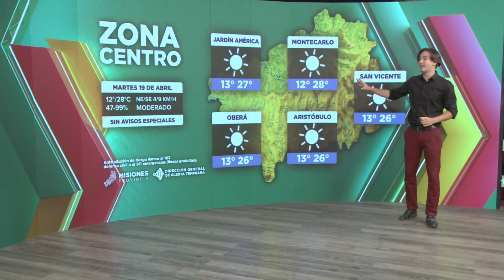El tiempo en toda la provincia para el día de hoy (19-4-22)